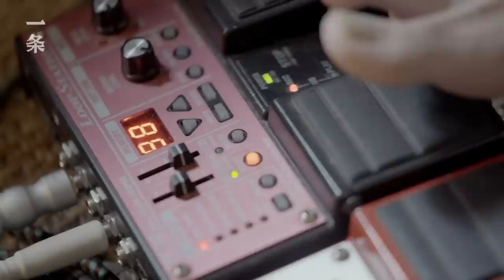90後夫妻造山洞之家：不上班，享受隱居 Post-90s Couple Create a Cave-style Home and Work and Live There Peacefully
成都南郊一處僻靜的小區，90後夫妻伍德、棘子造了一個洞穴之家。這裡原本是個二手房，面積不足100m²，他們親自設計、裝修，耗時8個月打造完成。置身他們的家，猶如進入原始洞穴，今年酷暑，也並不感覺很熱。

In a peaceful residential area in the southern surburbs of Chengdu, Wude and Jinzi, a post-90s couple, renovated a second-hand apartment into a cave-style home. They spent 8 months designing and decorating the apartment with an area less than 100 m2. At their home, you would feel like staying in a primitive cave, and it's not so hot even in the intense heat of summer.

▸ 廣東夫妻花15年打造天堂社區，100位朋友搬來抱團生活 A Couple Built a Paradise Community in 15 Years, 100 Friends Moved Over

▸ 24戶中產的共享社區 24 Families Buy a 2500-pyeong Wasteland to Age Together There

▸ 越南單親媽媽共享之家  Single-parent Home Full of Love in Vietnam

▸ 樹屋公寓共享房 The Best Co-living Apartments in Asia

▸ 浙江山裡的年輕人共享社區：熟人抱團住，遠離城市壓力

▸【TOP2】疫情後，北京夫妻果斷搬到六環外，打造500㎡雅宅 Beijing Couple’s 500㎡ home Filled with Antiques

▸【TOP3】耗時5年，香港故宮終於來了！The Hong Kong Palace Musuem Will Finally Open to the Public Tomorrow

▸【TOP4】全國首個森林中的火車站，低調且美！China’s First Train Station in Forest, Hidden and Attractive

▸【TOP5】賣掉市區房子，上海夫妻徒手造12000m²鄉野之家 Shanghai couple build a 12000m² rural home